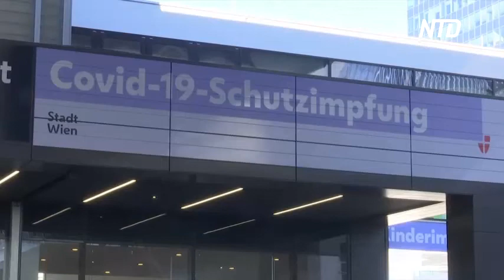В Австрии сняли локдаун, но не для всех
В Австрии для вакцинированных и переболевших коронавирусом отменили локдаун. Открылись магазины, ярмарки и театры. Не привитые от COVID должны по-прежнему соблюдать режим изоляции.